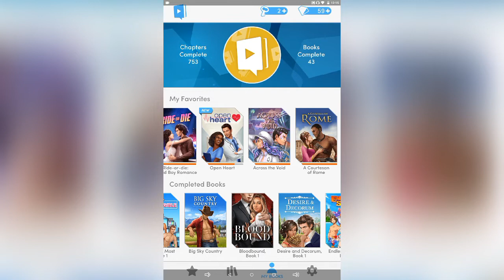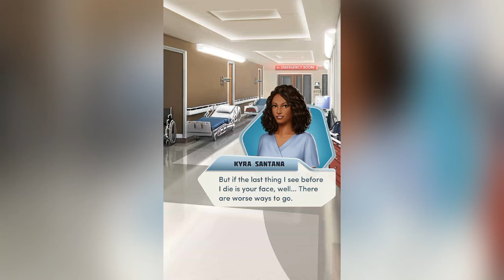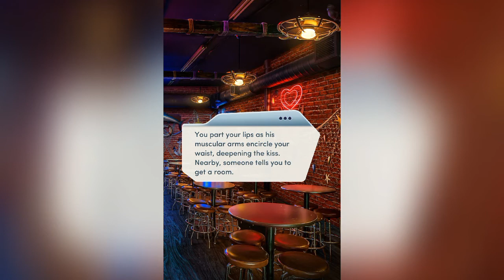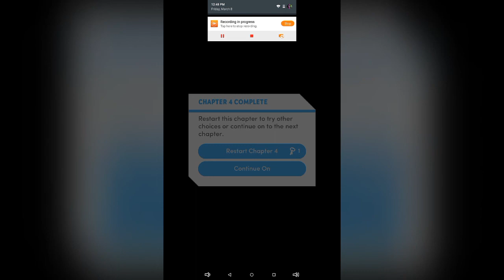[Choices: Stories You Play] Open Heart | Chapter 4 | ETHAN'S MELANCHOLY!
One choice can change everything! Fall in love, solve crimes, or embark on epic fantasy adventures in immersive visual stories where YOU control what happens next! Current stories include:

THE CROWN & THE FLAME, BOOK 1. Your enemies stole your kingdom, but now the time has come for you to raise an army, master magic, and reclaim your crown!

- Form alliances to build your army.
- Master unique weapons.
- Choose between elegant ball gowns and powerful armor.
- Crush your enemies in an epic battle!

MOST WANTED, BOOK 1. The heat is on when a no-nonsense Texas Marshal and a Hollywood detective are thrown together to stop a deranged hitman. Can you catch the killer?

- Play as Detective Dave Reyes and U.S. Marshal Sam Massey.
- Examine evidence at crime scenes.
- Stop the killer before he can claim another victim!

...PLUS more new stories COMING SOON!